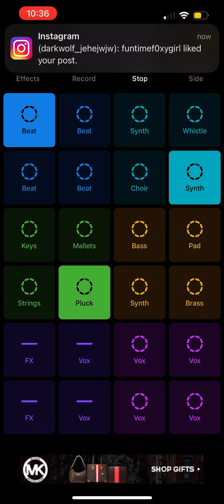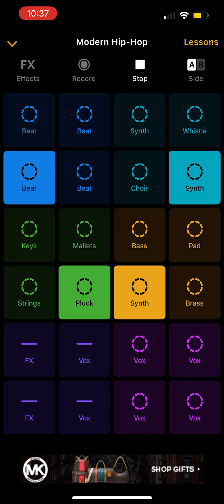How I make the sound for my animation’s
I just really bored :)